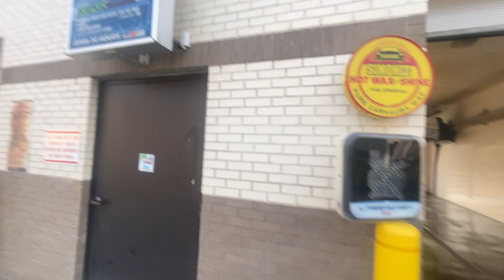LaserWash 360 @ Sunoco Gas Station @ Meadowsland PA @ Bay 2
I was out in this direction with my mom since we both were doing some shopping along with we both are on our way to dinner at a mexican restaurant so on the way my mom explained to me her car is dirty so i told her i would like to come to this location and do this one so that’s when we both made our way over to this location where this one has 2 LaserWash 360’s so we both chose bay 2 since bay 2 gets more dry and more less in use and we both purchase their $14 ultimate wash.

Underbody Spray With Gatlin Guns
Foam Action Cleaner 1
Foam Action Cleaner 2
High Pressure Wash
Triple Foam Polish
Surface Protectant
Simoniz Hot Wax And Shine
High Pressure Rinse
Spot Free Rinse Water
Maxair Dry

This did 10|10 it’s the best LaserWash 360.

This one is next door where Modwash is at which i will film that one soon.

I won’t be doing Bay 1 because it’s all the same.